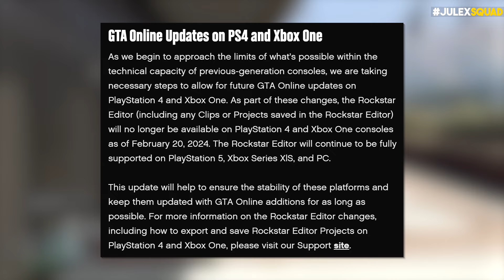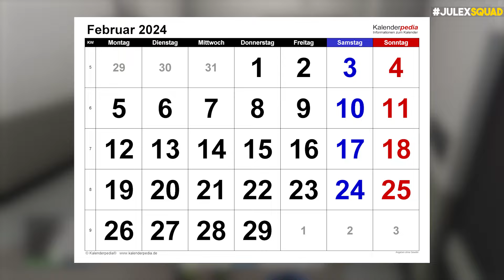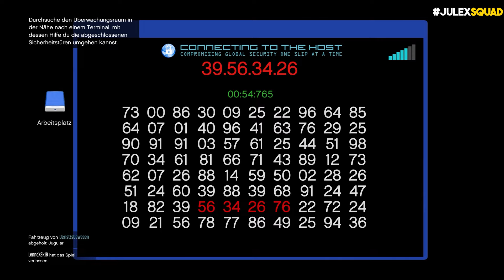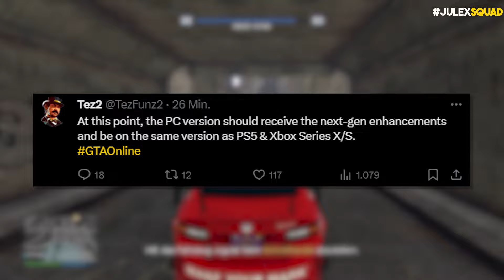❌ DIESE FUNKTION wird GELÖSCHT! + GTA E&E endlich auf PC!? - GTA 5 Online News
Im heutigen GTA 5 Online DLC bzw Update News Video gibt es alle Infos, welche du zum neuen Schrottplatz DLC bzw Chop Shop Update von GTA 5 Online brauchst.

➖ Empfehlungen ➖

🛒➥ Auf Amazon shoppen geht hier am leichtesten:

➖ Meine Musik ➖

➖ Rechtliches ➖